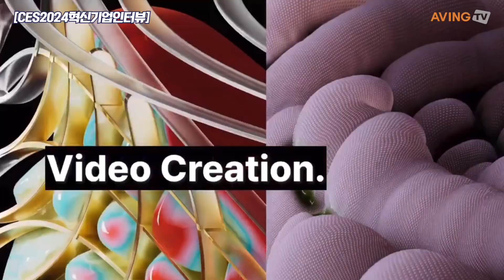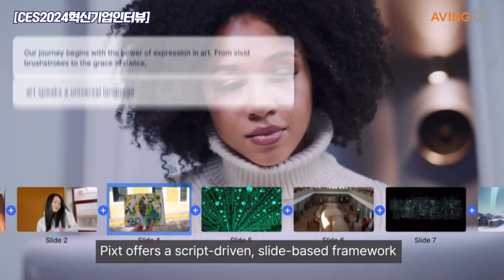스톡폴리오, 영상제작의 혁명 ‘Pixt AI’... “왕초보도 손쉽게 아이디어를 영상화해”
라스베이거스에서 열린 CES2024에 참여한 스타트업 '스톡폴리오’'의 기술과 해외시장 진출 전략에 대해 에이빙뉴스의 최지훈 편집장이 인터뷰를 진행했다. 이 인터뷰는 CES2024 혁신상 심사위원이기도 한 최지훈 편집장이 스톡폴리오의 오연우 대표와 함께, CES2024 전시이후 성과와 앞으로의 계획에 대해 깊이 있게 다뤘다.

‘스톡폴리오’는 누구나 손쉽게 영상을 제작하도록 돕는 기술로 Pixt Search, Pixt AI, Pixt Cloud 등 다양한 서비스를 활용, 영상 제작 기술이 없는 ‘왕초보’도 손쉽게 아이디어를 영상화할 수 있는 것이 특징이다.

이 회사는 미리 촬영된 영상 템플릿을 온라인으로 유통해 콘텐츠 제작자의 촬영 시간을 절감하고 저작권 걱정 없는 영상 소스 플랫폼 ‘픽스트 서치(Pixt Search)’Pixt Search를 론칭한 바 있다.

특히 키워드로 원하는 HD부터 4K까지 다양한 화질의 영상을 검색할 수 있으며, 무엇보다 기존 스톡 영상 플랫폼이 고가의 해외 영상 위주로 운영되었다면, 해당 플랫폼에서는 한국적인 느낌을 그대로 살린 K-스톡 영상을 구축한 것이 특징이다.

여기에 텍스트를 입력하면 촬영, 편집이 필요 없이 마케팅 영상 제작이 가능한 TTV(Text to video) 서비스인 ‘픽스트 AI(Pixt AI) ’를 선보인 것.

또한 ‘픽스트 AI’에서는 AI성우의 내레이션도 추가해 성별, 속도, 톤 등 다양한 맞춤화 기능도 제공하며, 이 모든 기능을 10분짜리 영상 1건당 1달러 수준으로 합리적으로 이용할 수 있다.

이번 인터뷰에서 오연우 대표는 자사의 타겟 시장과 고객군을 명확히 하고, CES2024에서의 전시 성과 및 이슈, 그리고 향후 계획에 대해 상세히 설명했으며, 글로벌 시장 선점을 위해 끊임없이 연구 개선하고 개발을 이어갈 계획임을 밝혔다.

에이빙뉴스는 CES 2024에서 논의된 주요 이슈들을 지속적으로 탐구하고, 참가 기업 대표와의 인터뷰를 통해 혁신적 아이디어와 비전을 공유하고 있다. 이를 통해 대중과 지속적으로 소통하며, CES2024에 참가한 혁신 기업들의 메시지를 전파해나갈 예정이다.